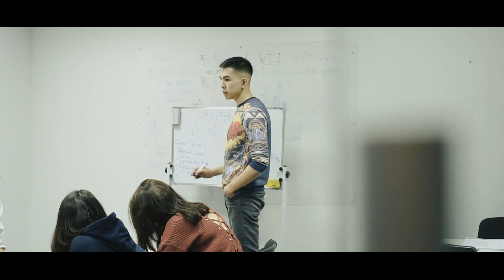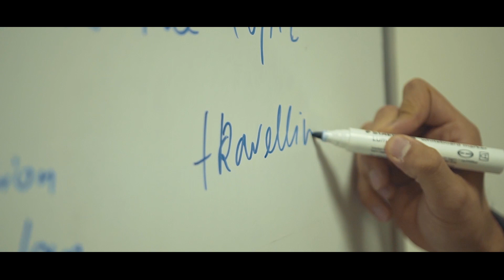Как открыть свою школу английского? Нуржан Мухаметкалиев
Малый бизнес в самом начале пути, важность команды, общее видение и качество продукта.

alphastudies.kz